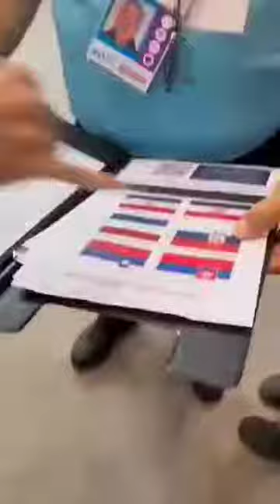They are trying to ban Serbian flag from ao2023